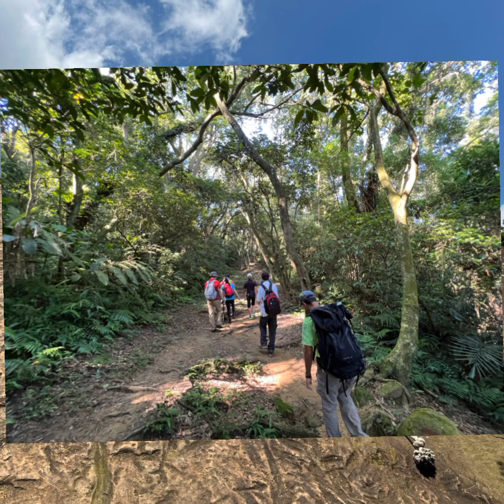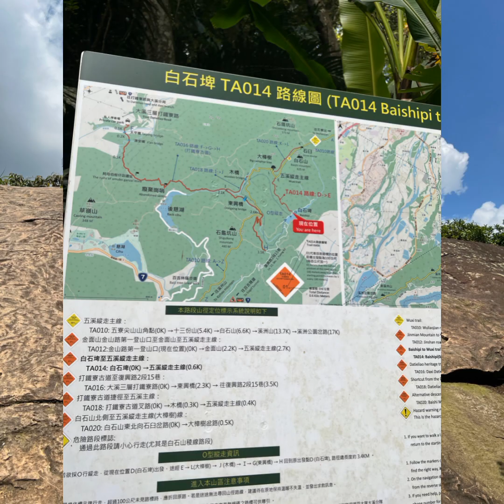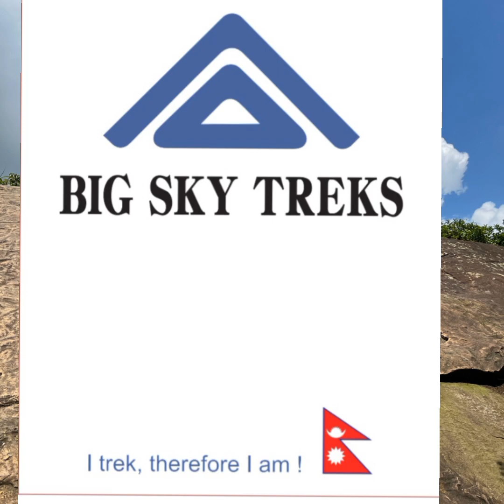Day hike Dǎtiě liáo gǔdào lián zǒu báishí shān(打鐵寮古道連走白石山)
Dǎtiě liáo gǔdào lián zǒu báishí shān(打鐵寮古道連走白石山)Datieliao Ancient Road and Baishi Mountain day hike